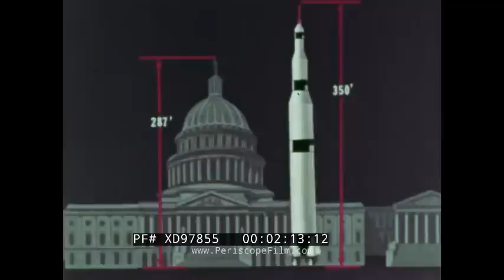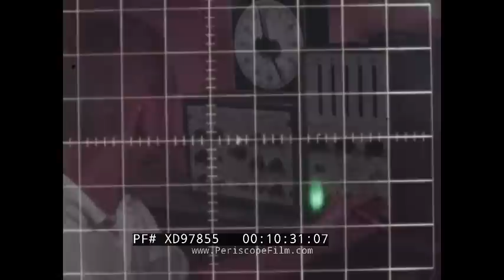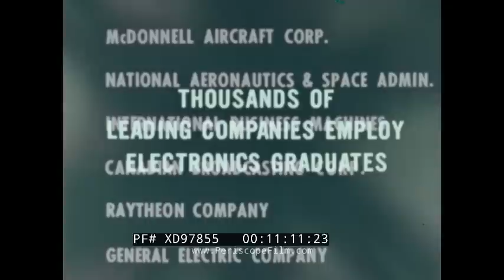" MOON MISSION ” 1960s NASA PRE-APOLLO MOON LANDING EDUCATIONAL FILM WERNHER VON BRAUN XD97855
NASA and the DeVry Technical Institute presents this color 16mm educational film titled "Moon Mission". Made at the early era of the Apollo Program, this film highlights the science and technology involved in the planned mission to the moon. Much of the film is set at the George Marshall Space Flight Center situated in Madison County, Alabama. The film includes footage of famed rocket designer and scientist Wernher von Braun as well as detailed animations and descriptions of the Saturn V launch vehicle to be used for the Apollo moon launching. The film features the U.S. government’s Civilian Rocketry and Spacecraft Propulsion Research Center, and promotes the DeVry Technical Institute where students could take classes that would get them jobs in the aerospace industry.

The film opens with images of the Moon’s surface (:40). The national goal of launching a man onto the moon’s surface is mentioned as a major objective of space exploration (:38). Dr. Wernher von Braun (1:02); a German scientist responsible for the development of the V-2 rocket, appears. Von Braun was named Director for the Space Flight Program. He discusses the push driven by Kennedy to land a man on the moon (1:15). An animation dictates the launch vehicle; the Saturn IV, which was to cart the Apollo space craft (1:52). It's three stages are broken down (2:00); the S-1C stage (2:18) under development by the Boeing company and the Marshall Space Flight Center. The second stage was (2:44) crafted by North American aviation. The third stage, Saturn S-IVB is pictured under construction by Douglas AC Corp (3:06). The S-4 stage (3:28) follows. The lunar excursion module (3:37) carried instrumentation and a propulsion system. The manned command module stands at the peak of the vehicle (3:45). An animation follows the craft to the launch pad at Cape Canaveral Spaceport (4:09). The launching (4:39) and stage separation is pictured (5:00). The Lunar Excursion Module or LEM / LM (5:52) peels away from the launch vehicle. The orbit of Apollo  around the moon (6:25). The interior of the Command Module is depicted (6:49) and communication between astronauts and ground support is discussed (7:03). Methods and process for landing the lunar module follow (7:45). Length of time is discussed for planned exercises for the lunar 'walk about' (8:21). Cartoon astronauts ready for a return trip (9:21). The path of re-entry is traced (9:39). The instrument section jettisons (10:00) and chutes deploy (10:12). Live action footage (10:31) turns to look at how the animation was produced and the electronics industry (likely accelerated by the space program). The narrator boasts of a fine career awaiting the graduate Tech student (10:52). A note encourages viewers to join the Tech industry (11:10). A list of aircraft, Technology & Aerospace company's (11:15) including Bell Telephone, Chrysler (11:29) and Air Canada close the film.